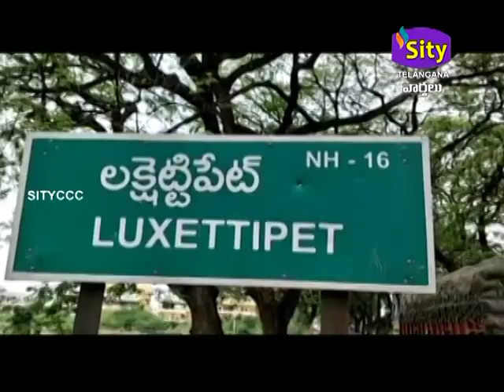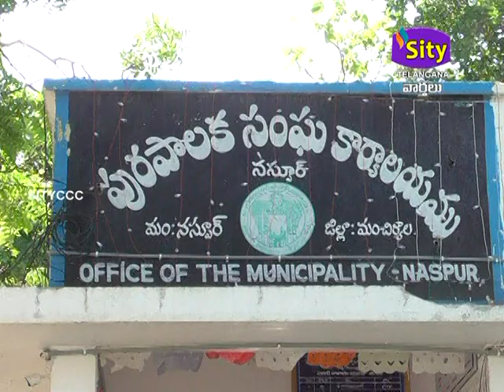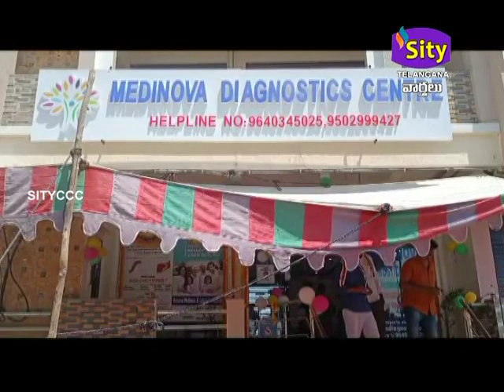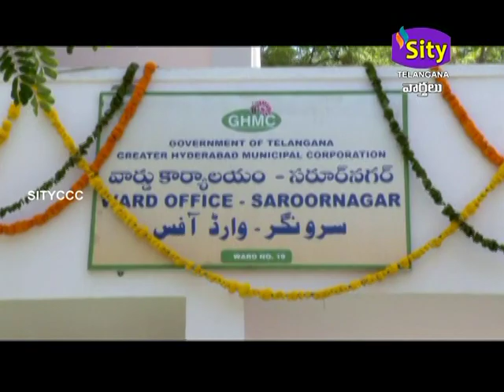SITICCC || SITYTELANGANA || 16.06.2023